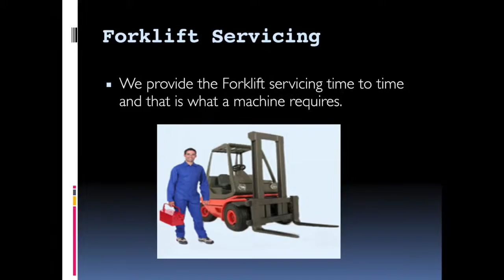used forklifts orlando fl|1888 508 7278 | Forklift101